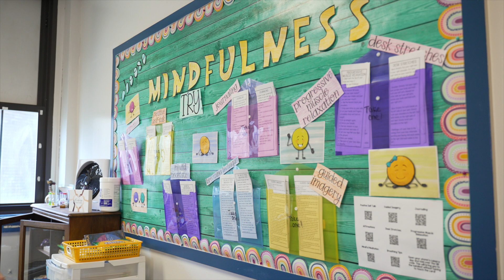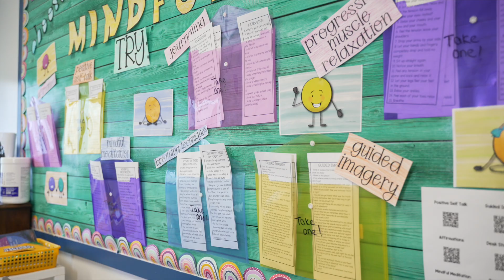School Psychology Master's program at SUNY Plattsburgh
Learn more about our Master's in School Psychology.  Hear from faculty, students, and alumni about why this program might be right for you.